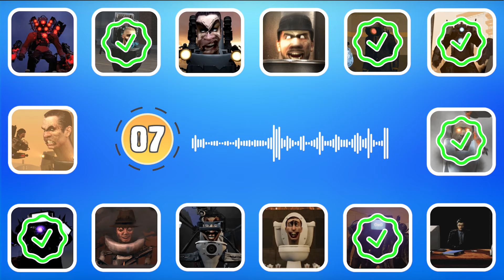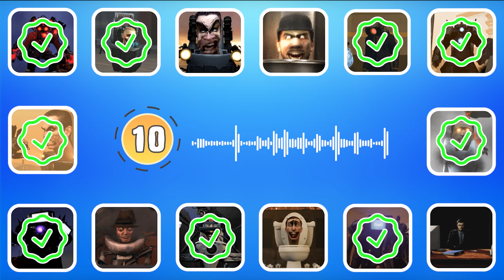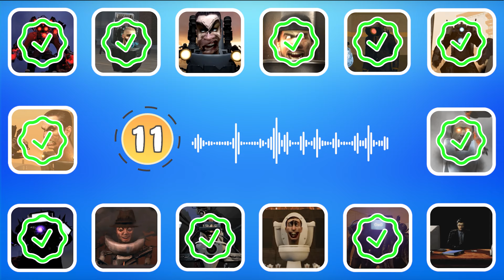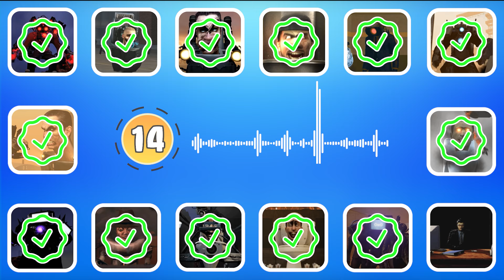GUESS skibidi voice #8 Glitch Toilet, Michael Jackson, Titan Cameraman | Skibidi Toilet's Quiz